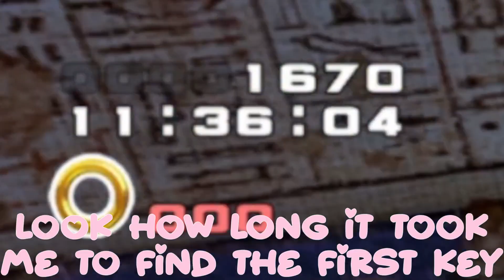i dont like this game| Sonic Adventure 2 #4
it suggs

LSD2 - LSD Revamped
Rain Cloud - C1nni/CompXsco
*all music in the SA2 Soundtrack belong to their right (and fantastic) writers, singers, etc.*